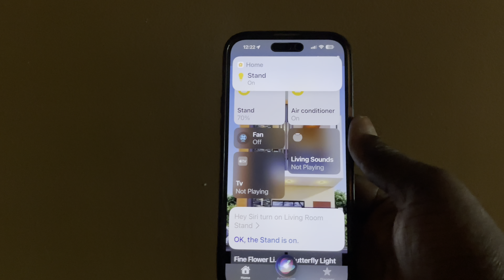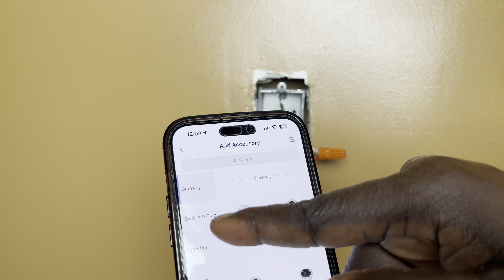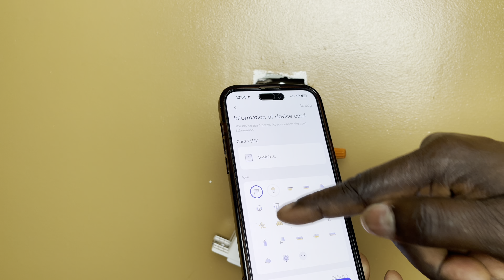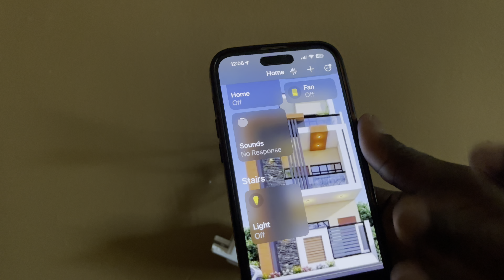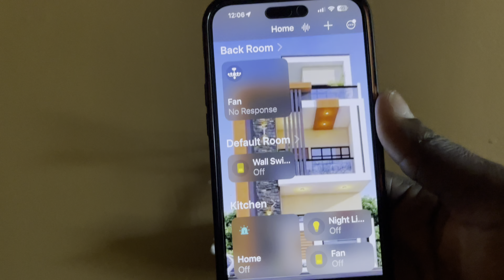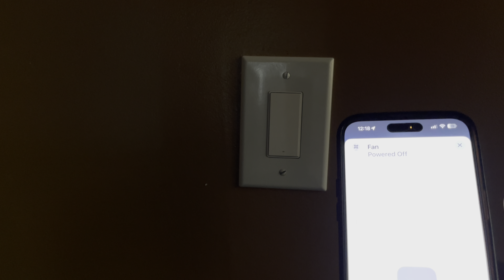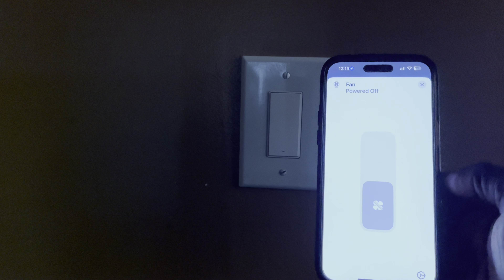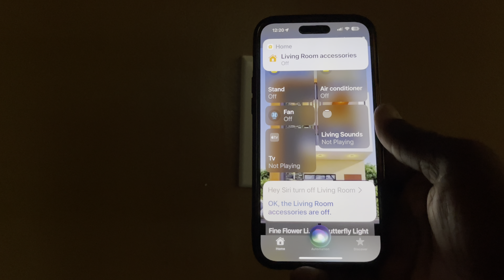Enstalasyon entéripté ak wifi Aqara san neutre / Smart home HomeKit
aqara @Aqara In this video, we will show you how to install a WiFi switch with ethernet. This switch allows you to wirelessly connect devices such as your laptop, smartphone, and tablet to your home's broadband outlet.

This video is perfect for anyone who needs to install a WiFi switch, but doesn't know how to do it. We'll walk you through the steps necessary to install the switch and get you connected in no time!